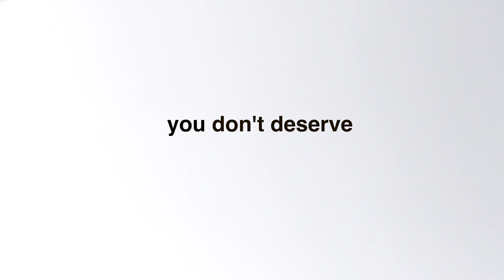FLUJO | SmartARC Official Launch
Flujo SmartARC Dual Motor Ergonomic Desk, Height Adjustable Study Sit Standing Home Office Table

𝒀𝑶𝑼 𝑫𝑶𝑵'𝑻 𝑫𝑬𝑺𝑬𝑹𝑽𝑬 𝑨𝑵 𝑶𝑹𝑫𝑰𝑵𝑨𝑹𝒀 𝑻𝑨𝑩𝑳𝑬
We are unveiling the 𝗙𝗟𝗨𝗝𝗢 𝗦𝗺𝗮𝗿𝘁𝗔𝗥𝗖, the extraordinary table designed around you.

○ 4 Smart Height Presets for different user profiles
○ Fully Customizable Height Adjustments
(Min. 0.60m, Max. 1.25m)
○ Powered by reliable Dual-motor System with Reduced Noise
○ Sturdy Aluminium Frame supports up to 140kg load
○ Child-friendly desk space with Child-Lock Capability
○ Keep your space safe with Anti-collision Technology
○ Desk tops available in Rock Grey, White Marble, Faus Brown